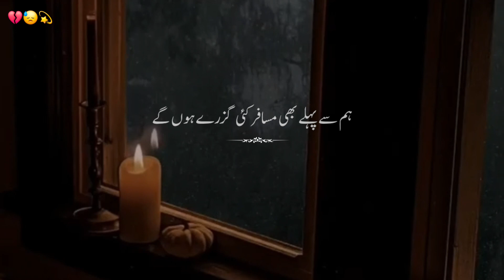Hath Khali Hain Tere Shehar Se Jaty Jaty | Sad Urdu Poetry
This video is consist on urdu poetry